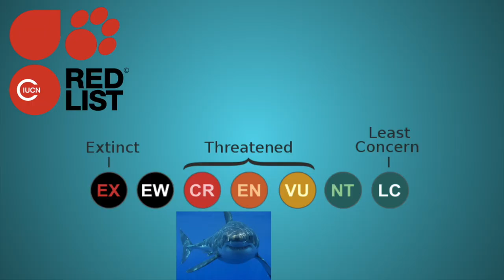Save Our Sharks | Brandon Tucker | TEDxYouth@SRDS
This presentation is about the conservation of sharks. Sharks are highly misunderstood creatures that face numerous threats. This talk covers these threats as well as what can be done by our community in order to help these creatures in the future. Brandon Tucker is a sophomore at SRDS. He is the creator and president of the marine biology
club, as well as a ski instructor at Stratton Mountain in Vermont. He loves playing video games, skiing, fishing, practicing wildlife photography and talking with his friends. He aspires to be a marine biologist with a primary focus on sharks and rays. In his talk he will be discussing the fear of sharks as well as the importance of sharks to underwater ecosystems and how they can be preserved. This talk was given at a TEDx event using the TED conference format but independently organized by a local community.